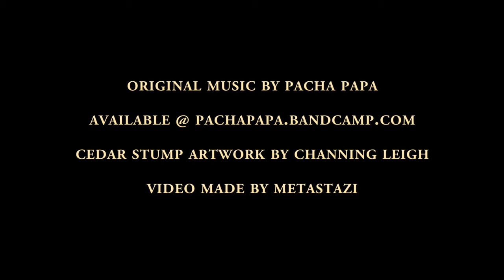Cedar Squish (OLD GROWTH EP)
From Album: Old Growth